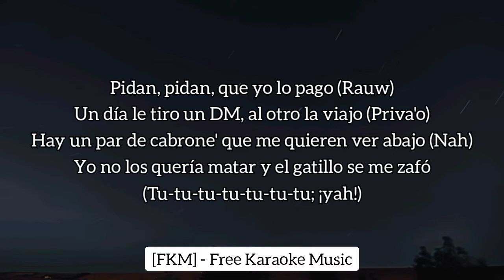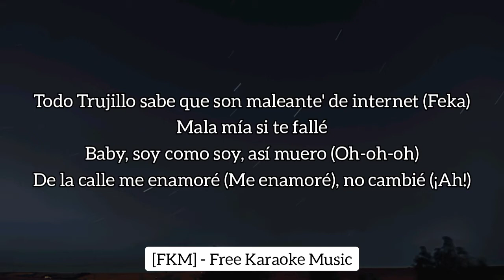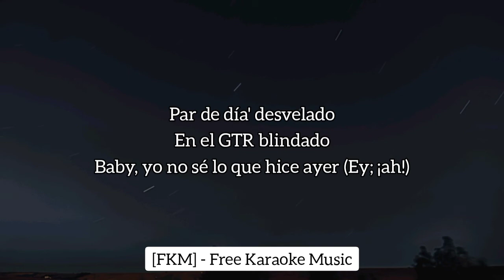Rauw Alejandro - GTR (Karaoke/Instrumental) | Trap Cake Vol. 2 | [FKM] Free Karaoke Music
🎤 [Letra de "GTR"]

[Pre-Coro]
Par de día' desvelado
En el GTR blindado
Baby, yo no sé lo que hice ayer

[Coro]
Celebrando arrebata'o (Ey)
Tengo malos hábitos, pero los pago
'Toy siempre acelera'o, yeah
Shorty, no me llame', 'toy pidiéndome otro trago
Celebrando arrebata'o, ah, eh
Baby, no soy tuyo, mi cora vive en to' la'o, ey (Ah-ah)

[Verso 1]
Pidan, pidan, que yo lo pago (Rauw)
Un día le tiro un DM, al otro la viajo (Priva'o)
Hay un par de cabrone' que me quieren ver abajo (Nah)
Yo no los quería matar y el gatillo se me zafó (Tu-tu-tu-tu-tu-tu-tu; ¡yah!)
Hoy gasté cien mil en Prada (Prada), un millón en prenda'
Mi contable me dijo que puedo gastar má' (Ey)
Yo sigo toureando, chingando en el baño 'el jet
Todo Trujillo sabe que son maleante' de internet (Feka)
Mala mía si te fallé
Baby, soy como soy, así muero (Oh-oh-oh)
De la calle me enamoré (Me enamoré), no cambié (¡Ah!)

[Coro]
Celebrando arrebata'o (¡Yah!)
'Toy siempre acelera'o (Acelera'o), yeah
Shorty, no me llame', 'toy pidiéndome otro trago (Oh-oh)
Celebrando arrebata'o, ah, eh (Oh-oh-oh)
Tengo malos hábitos, pero los pago (Oh-oh)
Baby, no soy tuyo, mi cora vive en to' la'o, ey (Eh-eh-eh)

[Verso 2]
Diablo, qué nota ayer, no me acuerdo quién e'
Me escribió que le di como e'
Tiren si necesitan pauta
Siempre 'tamo en alta, cojone' le' faltan
Lo que hablaron de mí se escucha más que sus single', eh
De to' mi' reviews siempre las estrella' son cinco
Ella quiere que seamo' compatible', me pregunta mi signo
Dólare', yen, euro', pa' mí todo e' lo mismo

[Pre-Coro]
Baby, yo no sé lo que hice ayer (Ey; ¡ah!)

[Coro]
Celebrando arrebata'o (¡Yah!; arrebata'o, arrebata'o), eh
Tengo malos hábitos, pero los pago (Oh)
'Toy siempre acelera'o (Acelera'o, acelera'o), yeah
Shorty, no me llame', 'toy pidiéndome otro trago (Uh-uh)
Baby, no soy tuyo, mi cora vive en to' la'o, ey (Yeah, yeah)

[Outro]
Eh-eh-eh
Ra-Rauw
Ey
Trap Cake, Trap Cake
Caleb Calloway